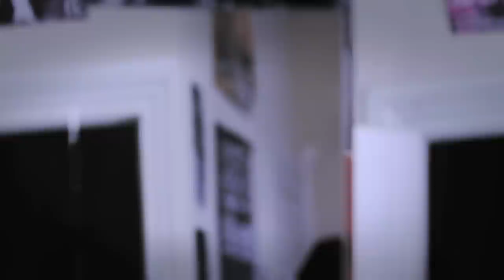Gravity Slaves - 'Big Bike'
« Big Bike or how Lorenzo Lamas changed my life »

video from the song 'Big Bike' by Gravity Slaves, punk rock band from Orleans (FRANCE)

starring Ramou, Marie, Fred & The Radio Charlie
directed by Sébastien Auger
director of photography : Romain Prouveur
editing : Kevin Favillier
calibration : Pierre Baudais

produced by Kuryakin and Affreux, Sales & Méchants Productions